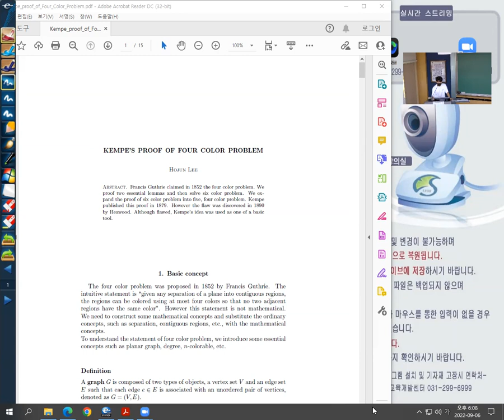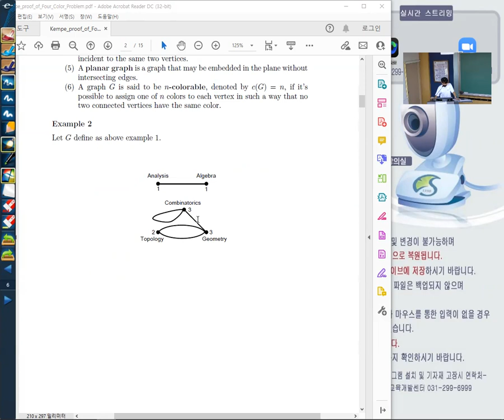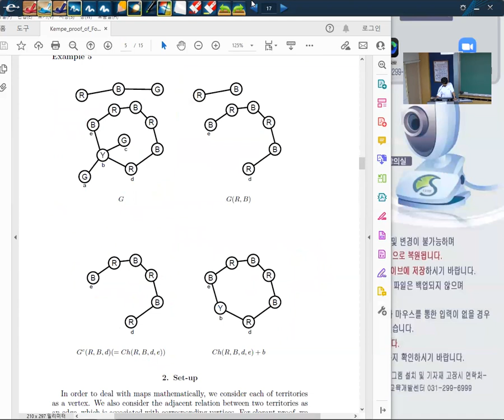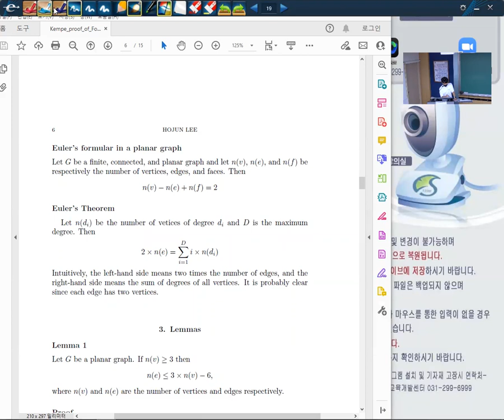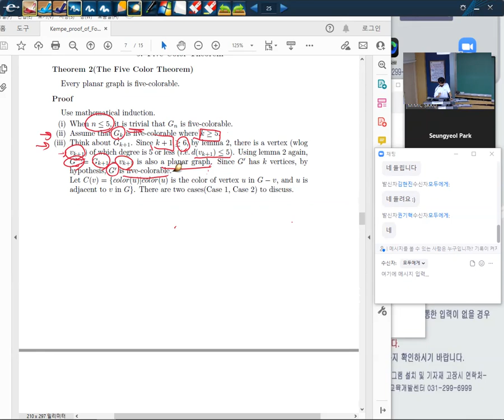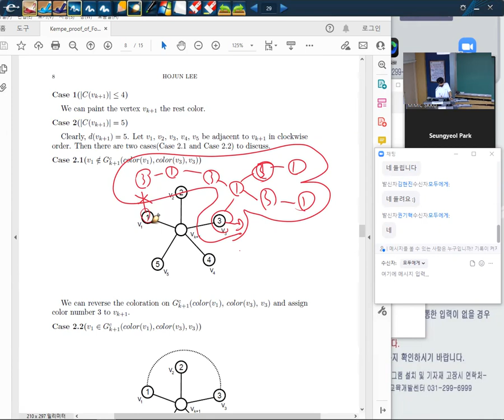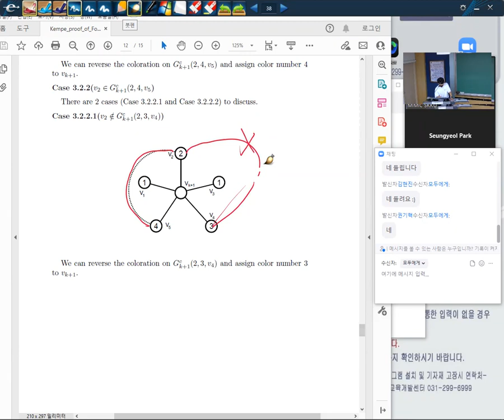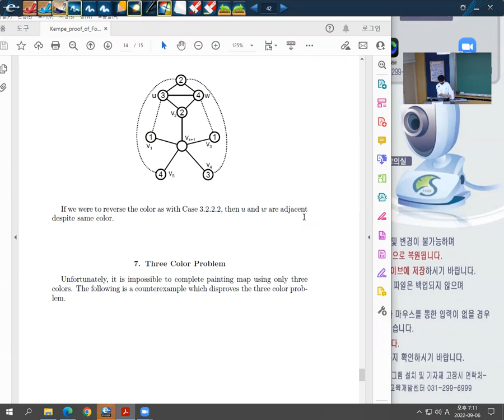4색 문제 : Kempe의 증명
Sep. 6, 2022 MIMIC Seminar
Speaker: Hojoon Lee(Sungkyunkwan University)